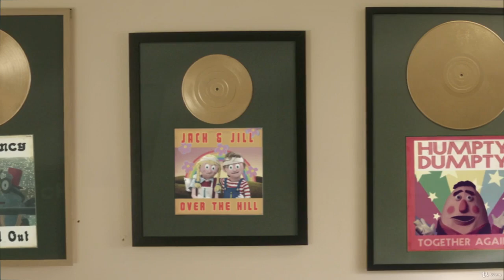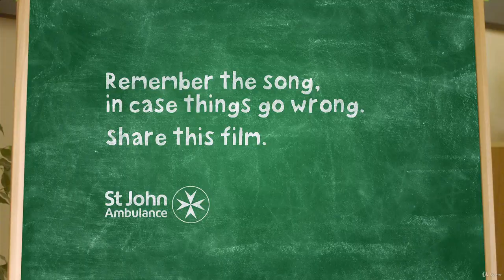St John Ambulance: Baby First Aid : Nursery Rhymes Inc. Baby CPR Song - First Aid Advice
St John Ambulance: Baby First Aid
This course teaches you invaluable baby first aid skills; so you know what to do in an emergency situation